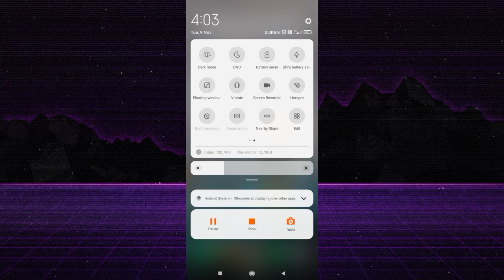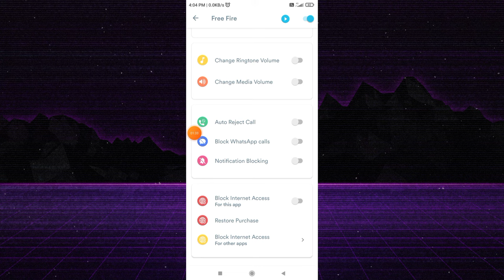Game Khelte Samay Call Nahi Aata Hai To Kya Kare | Free fire khelte samay call nahi aata hai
Hello friends in this video I will give you the solution of incoming call not showing while you play any online mobile games like free fire pubg etc.